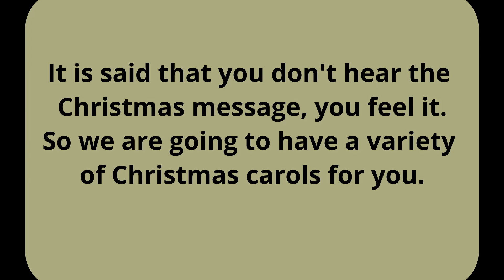Anchoring Script For Christmas Celebrations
Hi viewers ! Here I am providing you with a basic anchoring outline for Christmas celebrations. You can add and delete something according to the given situations. I hope this will be helpful for you.

Music courtesy You tube Creator Studio.

Best Wishes
Team Simple Techies !